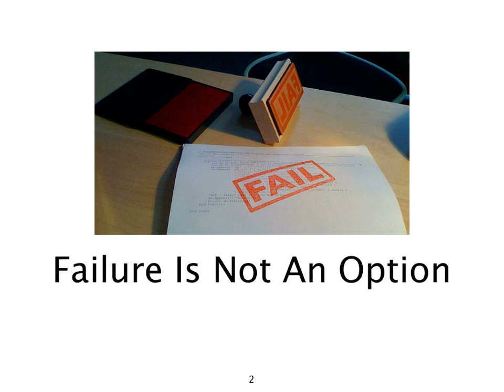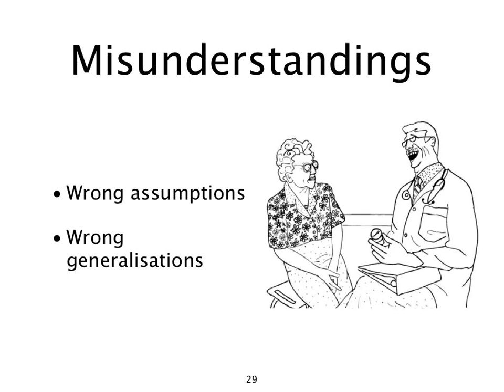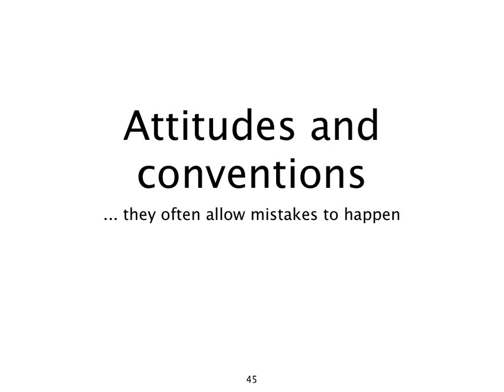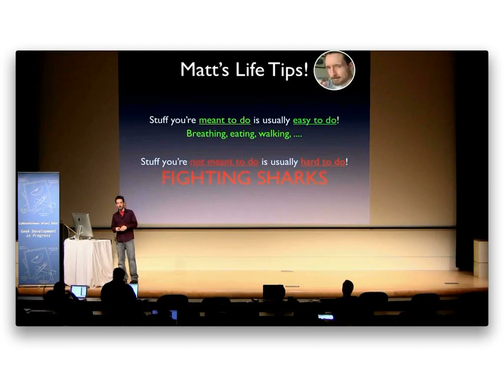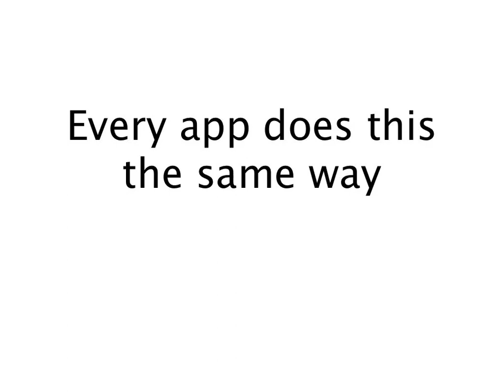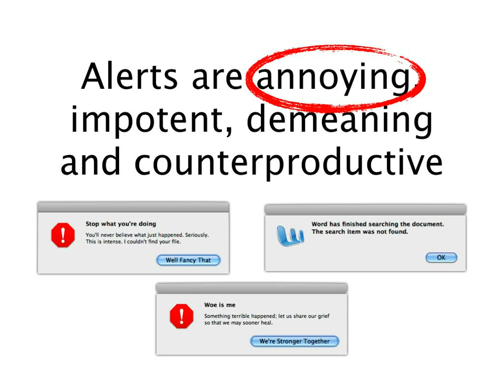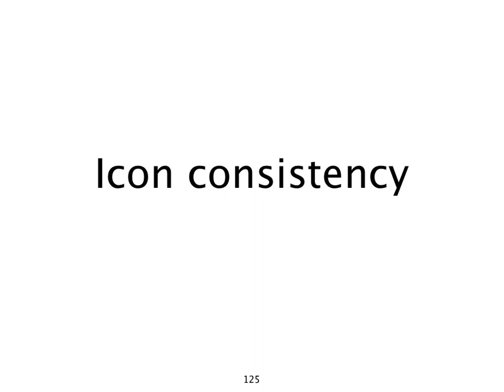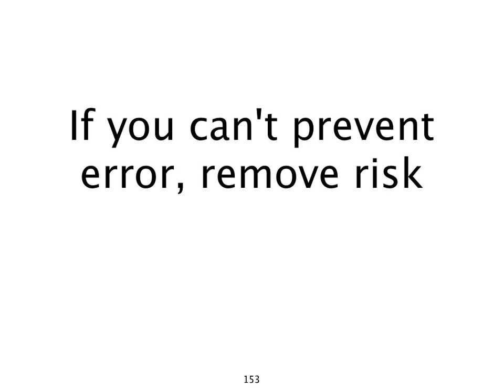Failure Is Not An Option (/dev/world/2010)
Presenter: Paris Buttfield-Addison
Software usability, UX, and intuitive design are not optional components when building software. Whether you’re making a game,building a large social app for a client, or building internal tools for your company or University – you always need to think about making your apps intuitive, discoverable, and guessable. You also need to make sure your app responds intuitively to when the user makes a mistake. This session covers making mistakes impossible in your apps, and surveys common design pitfalls and solutions.